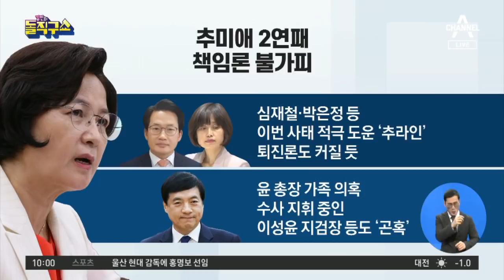추미애, 윤석열과 법리 싸움 2연패…책임론 불가피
경향 윤 ＂법치주의·상식 지키기 위해 최선＂
서울 尹 ＂헌법정신·법치주의·상식 지키겠다＂…檢 ＂이번 사태 만든 秋 장관, 마땅한 책임져야＂
동아 징계 밀어붙인 秋 장관 책임론 불거질 듯